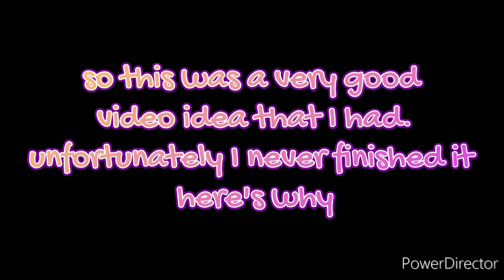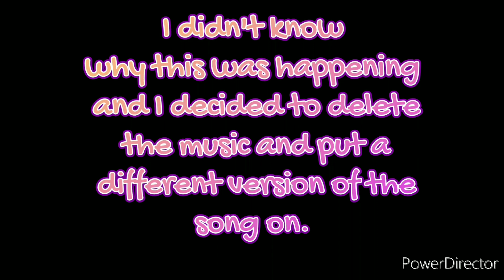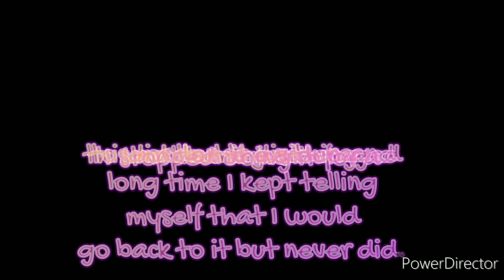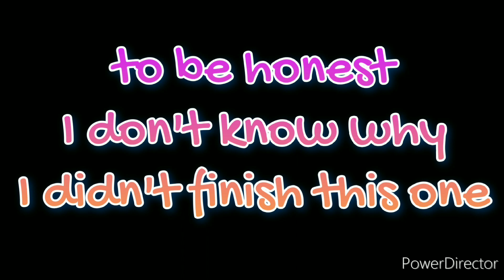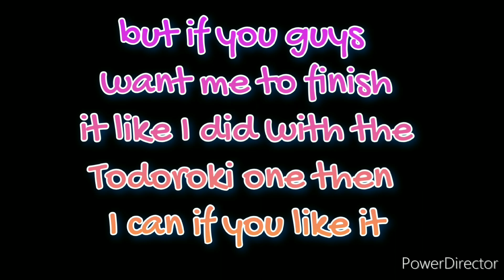my videos that never got published 👋 (read description please)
yeah I think I pretty much explain a lot in the video already. but I want you to know that I want to start posting again. I have it posted in over a year and I want to post again. I'm going to be posting the same content until I really figure out what I want to post. I don't want to be a gacha tuber forever. but I really do like the style of texting / gotcha stories that I do. it's a really unique way to do it and I've been told before that no one else really does it in the way that I do it. so for a while I'm only going to be posting art videos and texting got your stories if I can of different fandoms. I hope you like it and I'll try to post whatever I can. but I'm in my 12th grade year and I'm looking for colleges to go to so I really just going to be trying my best. thank you for whoever read this. 😽😽😽